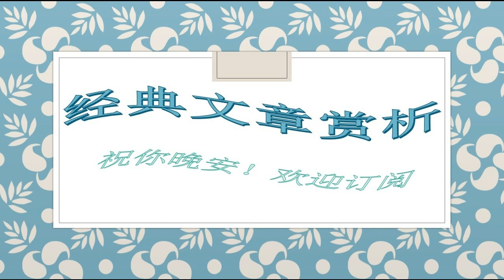476佚名--一只狗的情感难题